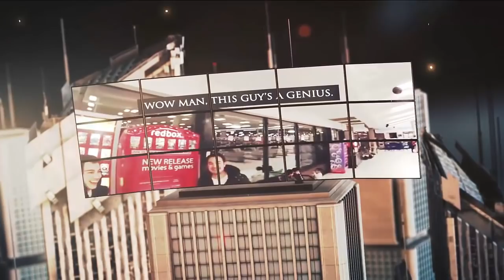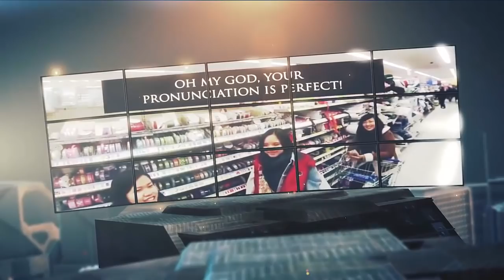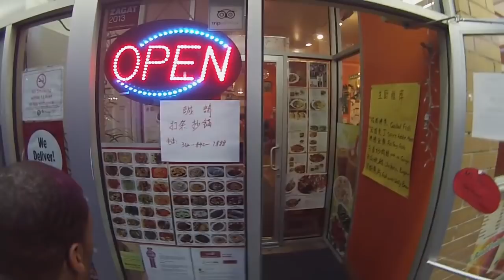How To Speak/Practice Foreign Languages Episode#110 ((CHICAGO))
American Speaks Foreign Language | Amazing REACTION

1. THUMBS UP THE VIDEO
2. WATCH AN ADVERTISEMENT OR TWO
4. BINGE WATCH MY CONTENT!